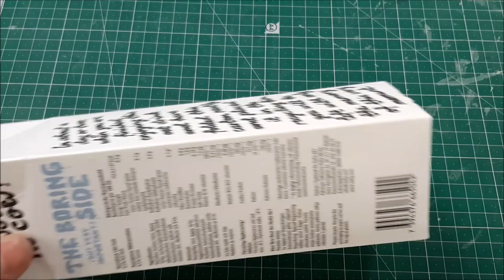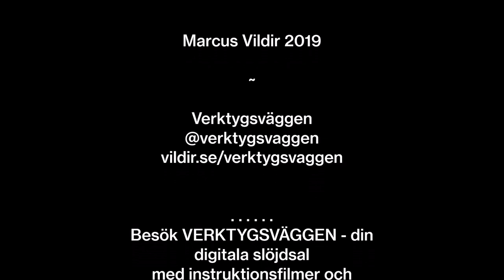Knivskydd av gammal mjölkkartong - ÅTERBRUK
Mjölkkartonger kan man ha till mycket. Här visar jag hur du kan slöjda ett enkelt knivskydd av mjölkkartong. Traditionellt används näver, men det här funkar lika bra.

Verktygs som används:
underlägg
kartongkniv
stålskala
permanent tuschpenna